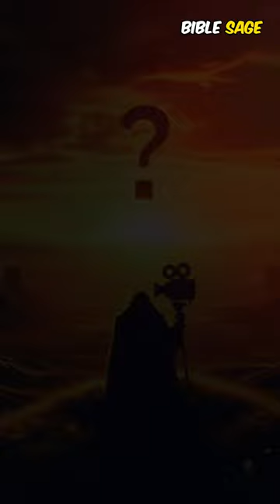Did Jesus Really Rise From the Dead? 3 Historical Facts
Even skeptics agree on these fascinating facts about Jesus! Explore 3 pieces of historical evidence suggesting the Resurrection of Christ. Was Jesus a real person? What about the empty tomb? And the 500+ witnesses? Watch to see how these historical details challenge our understanding of this pivotal event.